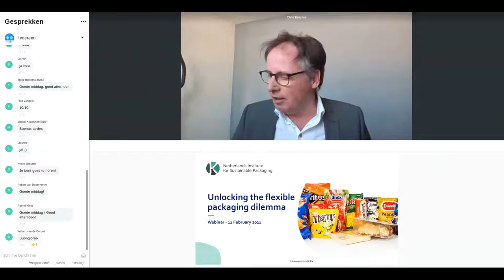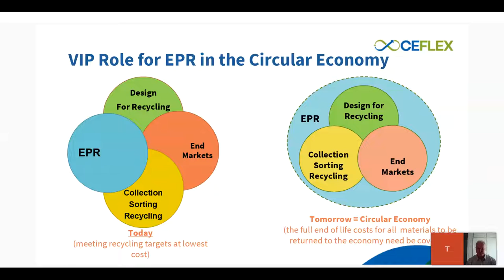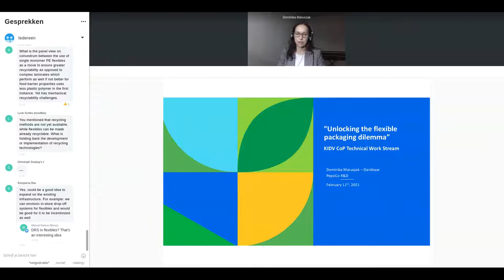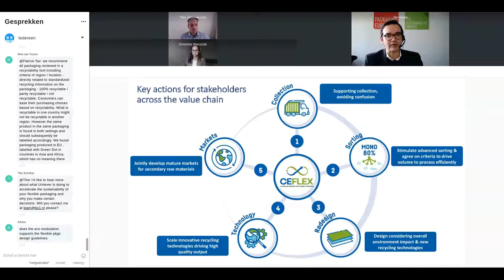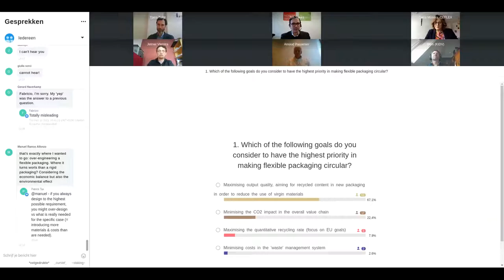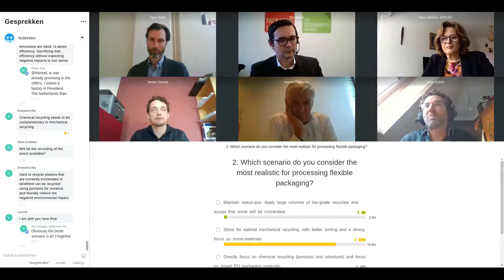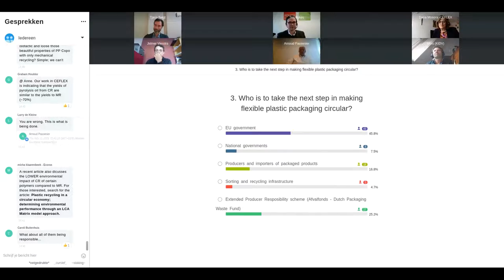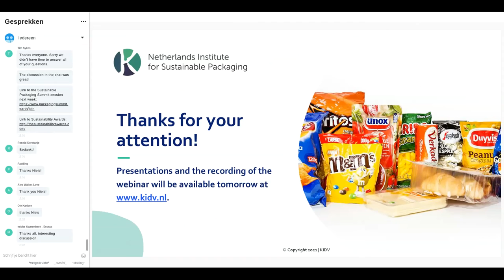Unlocking the flexible packaging dilemma - KIDV webinar 11 Feb 2021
Why should the value chain for flexible plastic packaging become circular? What prevents this from happening and how can stakeholders achieve it?

The Netherlands Institute for Sustainable Packaging (KIDV) has conducted several studies on flexible plastic packaging and initiated a Community of Practice to collaborate with a group of committed and aligned organisations in a pre-competitive partnership. We notice that stakeholders in the packaging chain - companies, packaging suppliers, sorting facilities, recyclers, the Dutch Packaging Waste Fund, governments - need guidance to realise circular flexible packaging in the short term. This will only succeed if every stakeholder joins in: a mutual understanding about the route towards circular flexible packaging will support decision making and actions for both the public and private sector.

In short, we need action to address the challenge and unlock the dilemma. During this webinar, we will present our sector-wide approach and clearly map out the dilemma of circular flexible packaging from various perspectives.